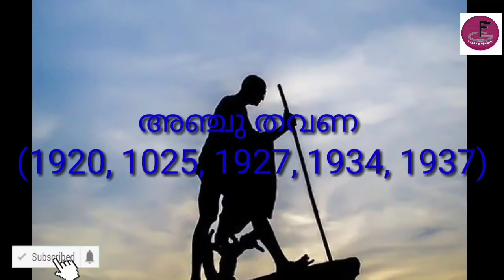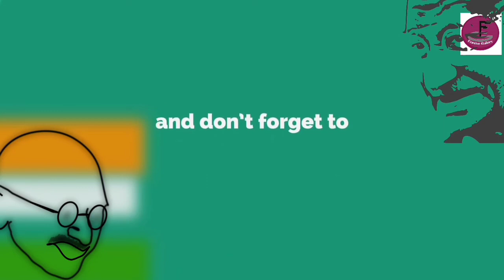|മഹാത്മാ ഗാന്ധി |ഗാന്ധി ക്വിസ് |Easy Draw Gandhi|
This  video included,:
➡️*👴മഹാത്മാ ഗാന്ധി ആരായിരുന്നു #*
➡️*🖊️# ഗാന്ധി ക്വിസ്#*
➡️*📋🖌️Easy Draw Gandhiji#*